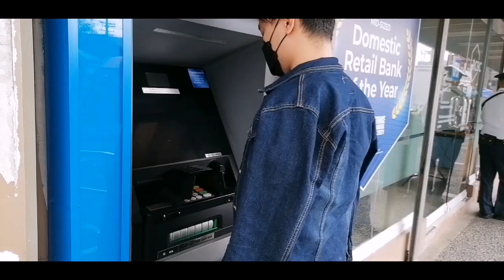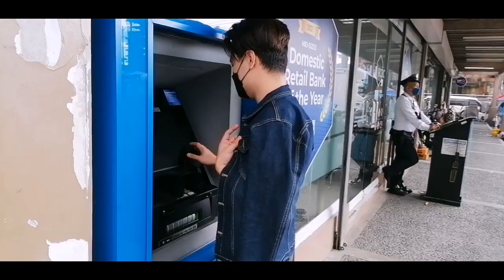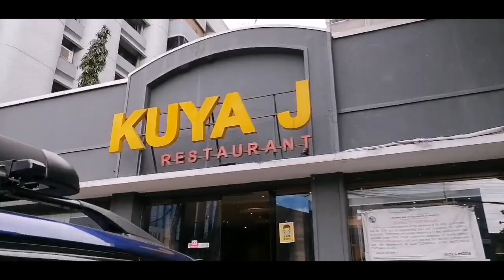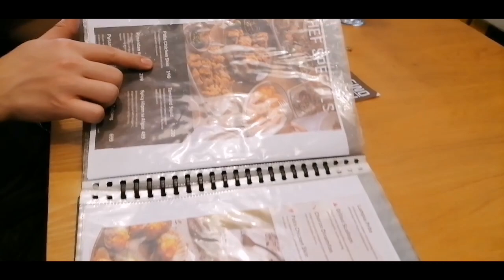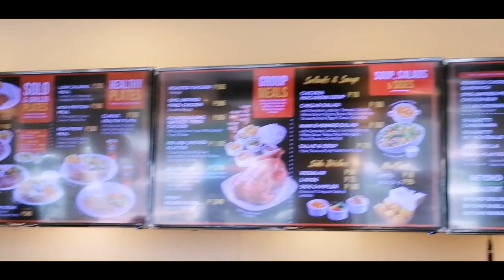MOMMY'S ANGEL'S OFFICIAL ARRIVAL 2022 | MEET UP TOGETHER WITH BORED VLOGGER THE GAME MASTER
True friendship is the best thing that
You can share to your real friend's.
No matter Friendship Long Distance
It will happened to see each other
Thank you for the happiest memories.